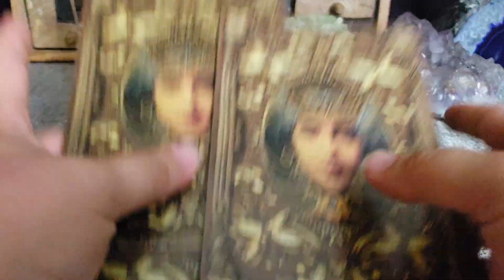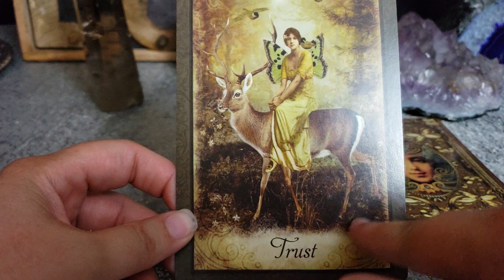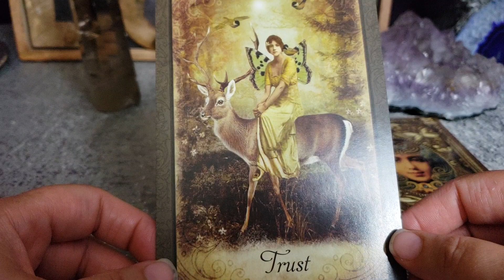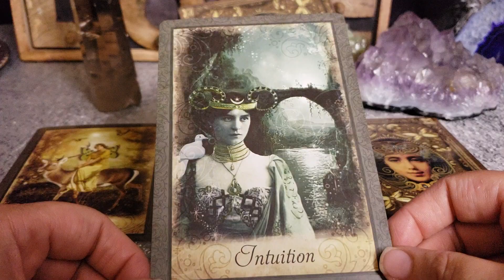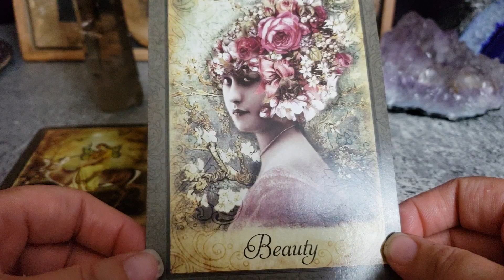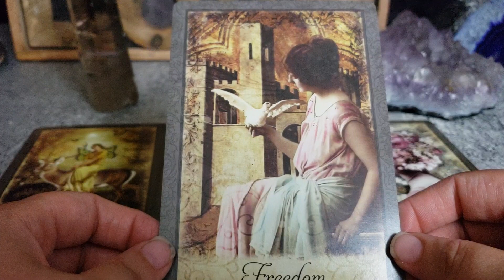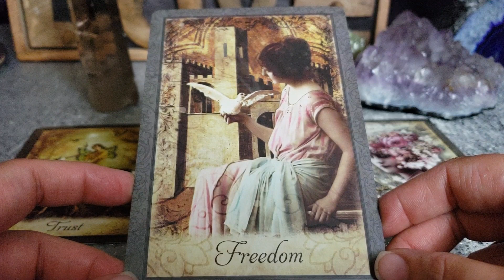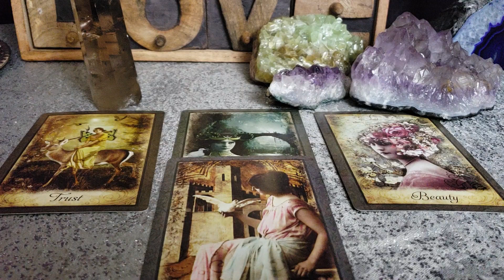CAPRICORN SAFETY, INTUITION, AND BEAUTY WILL GUIDE YOU PASSED FEAR - JULY 23 - 29 PSYCHIC READING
30 Minutes (As many questions as I can answer in 30 minutes)

1 Hour (As many questions as I can answer in an hour)